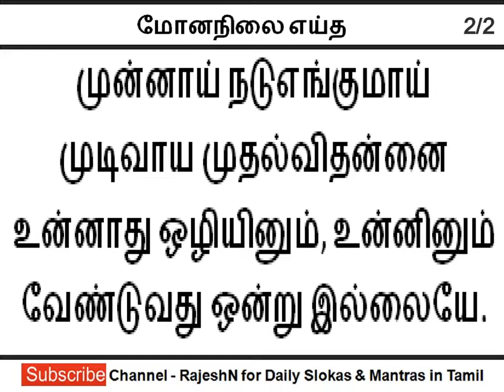மோனநிலை எய்த | அபிராமி அந்தாதி (56/102)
Abirami Anthathi Lyrics in Tamil 56 of 102

மோனநிலை எய்த
அபிராமி அந்தாதி (56/102)